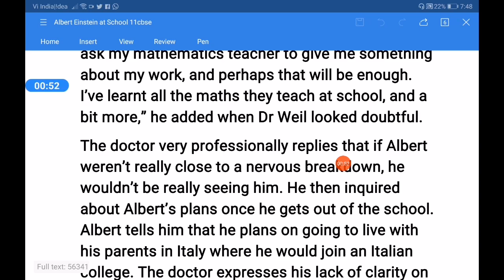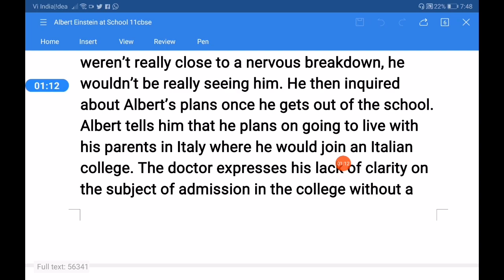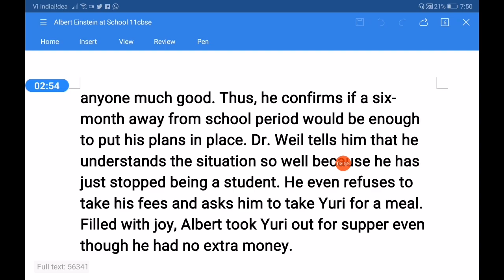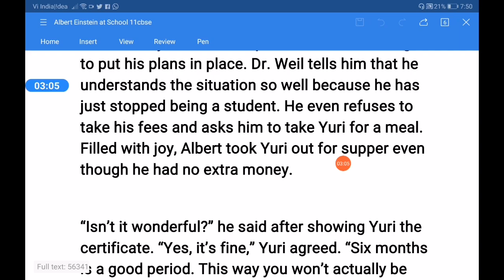ALBERT EINSTEIN AT SCHOOL (5)